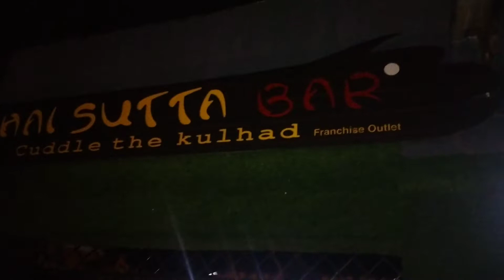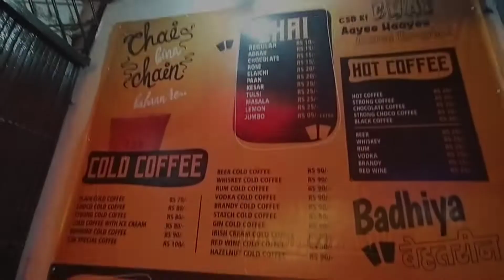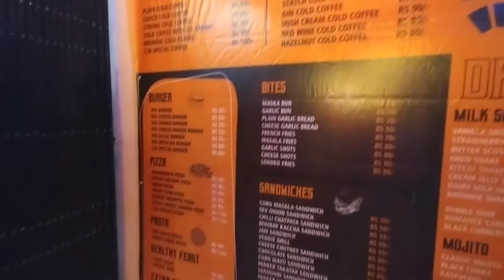Chai sutta bar | STI chowk,rourkela|new hangout place of rourkela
location : sti chowk , in front of rupali beauty salon
Rourkela